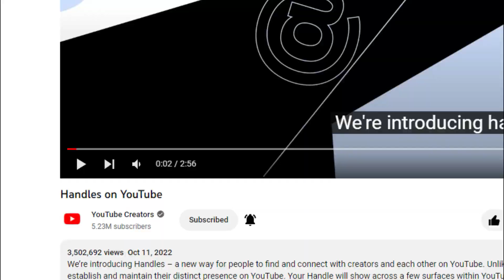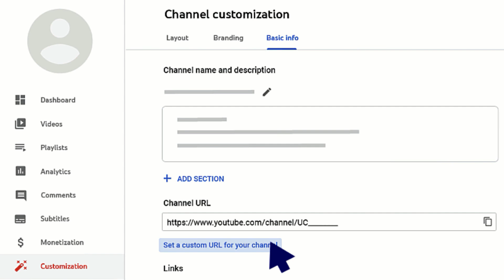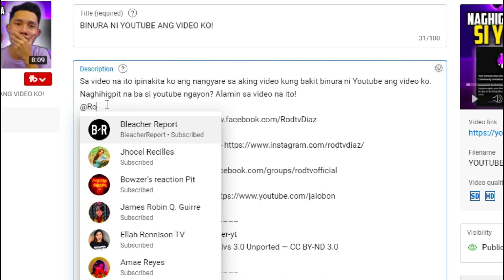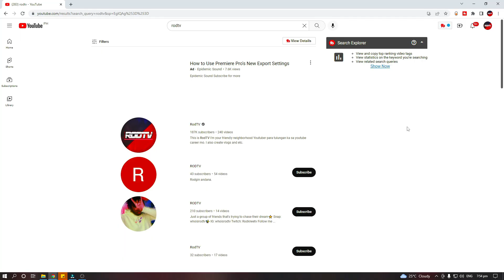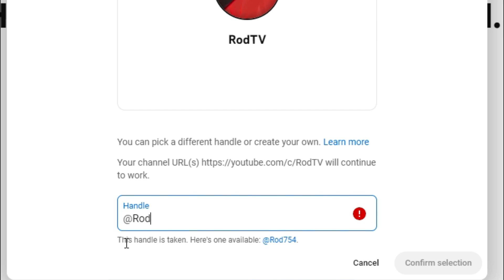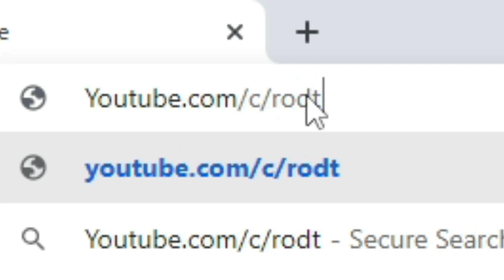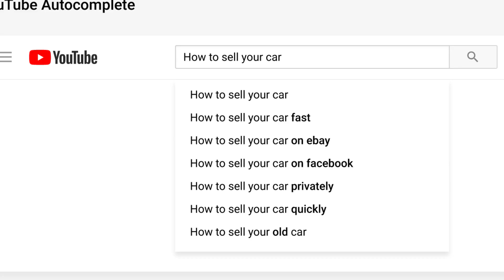RECOMMENDED BA ANG YOUTUBE HANDLES?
Youtube Handles mahala ba ito? Pinagusapan natin sa video na ito ang mga dapat mong malaman sa YT Handle especially sa darating na 2023.

My Vlogging gears on this video:
Editing Software: Filmora10
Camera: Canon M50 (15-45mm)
Mic: BOYA BY-BM6040
Key Light: (2 pcs) 50*70cm Softbox
Background Light: (2pcs) RGB FLOODLIGHT (50W)